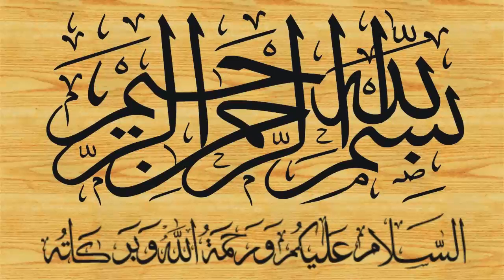Surah Yusuf By Qari Yaqoob Faisalabadi سورة يوسف (HD) Part 5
episode 5
سورہ یوسف
सूरह यूसुफ